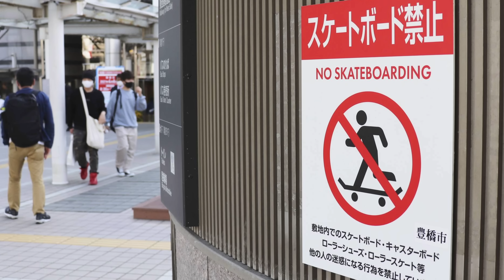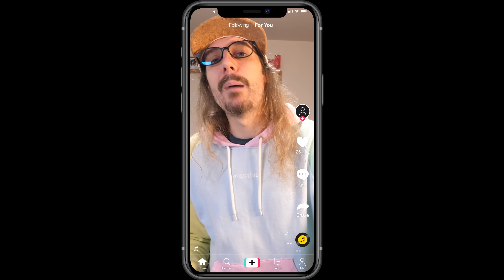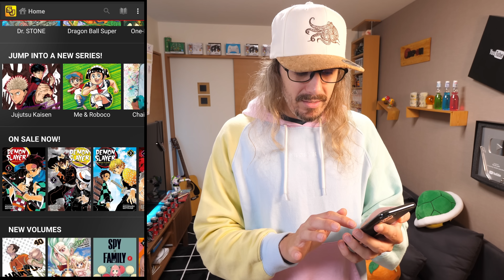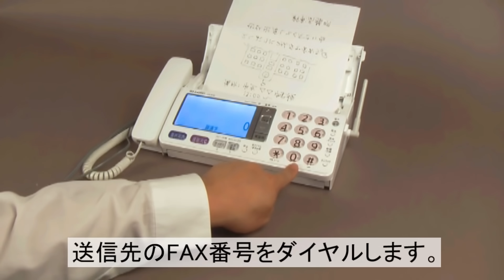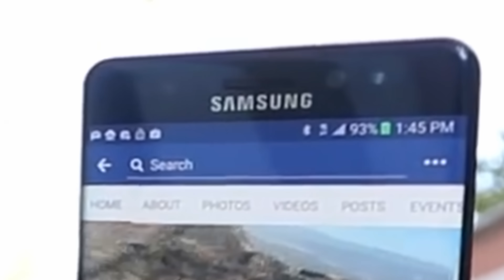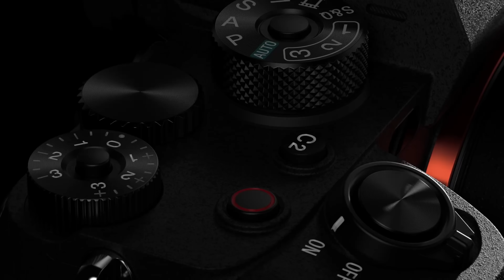À force le Japon m'énerve !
Nos Partenaires :

- Holy : Découvrez HOLY, notre partenaire ! - Des boissons énergisantes saines, et des Ice tea, sans sucres aux goûts et arômes naturels.